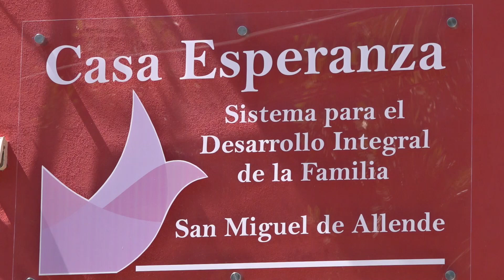En San Miguel de Allende se reinauguró casa esperanza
VideoNota🎥🔴 | En San Miguel de Allende, se reinauguró casa esperanza, un hogar para el desarrollo integral de los niños.